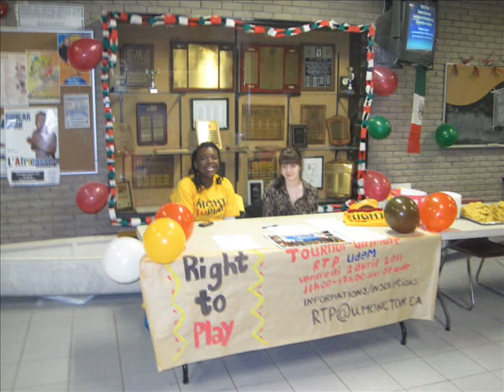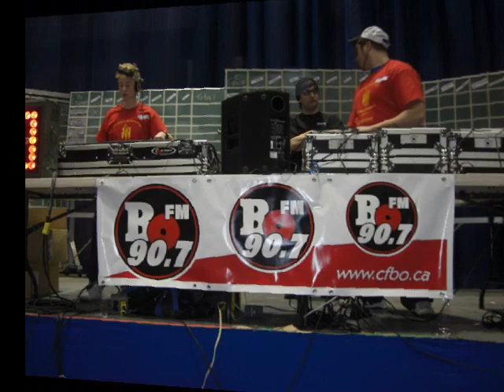Tournois Right To Play 2011 Université de Moncton